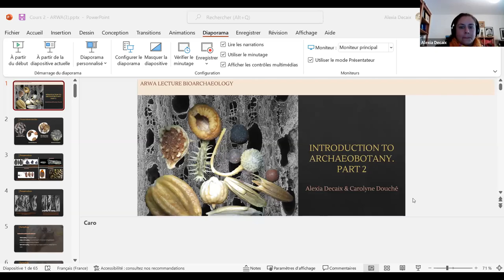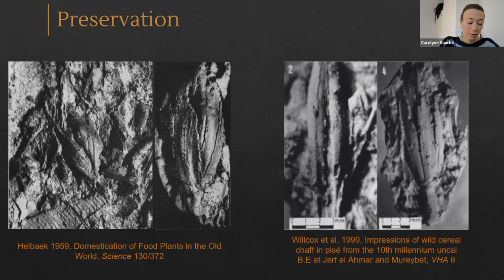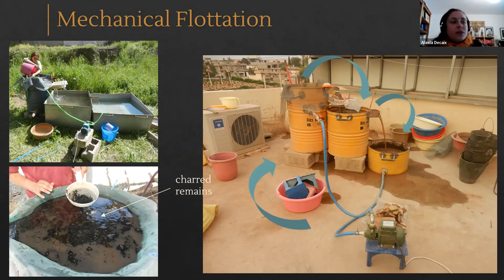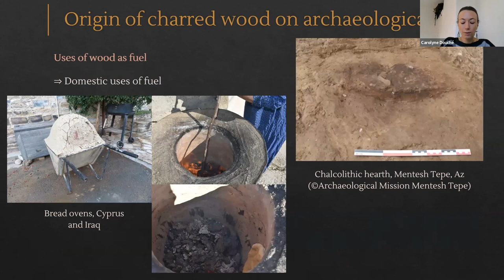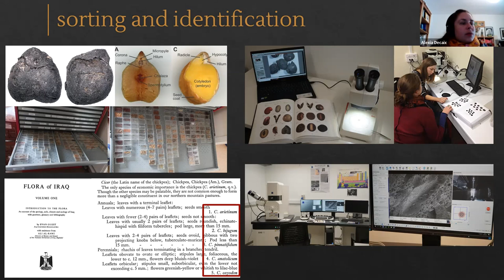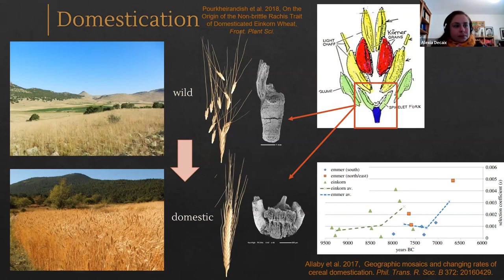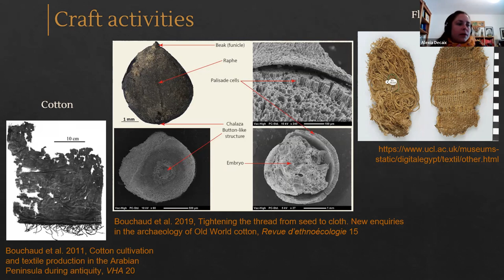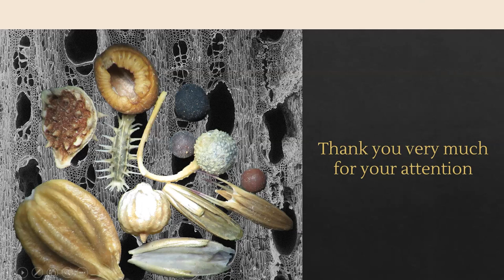Introduction to Archaeobotany (Part 2), by A. Decaix and C. Douché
Archaeobotany is a specialised field of study within archaeology,
focusing on analysing the interactions between plants and ancient
societies. The central interest of the discipline is to investigate
their mutual influence and co-evolution through time. The discipline
emerged at the beginning of the 19 th century, when macrobotanical
remains were recovered by chance during the excavations in Egypt. With
the development of the « new archaeology », thoughout the mid-20 th
century, the recovery of plant remains became progressively part of
the archaeological investigations. Today, the micro- and macro-remains
allow us to reconstruct environmental conditions and human activities
such as agriculture. This ARWA Lecture entitled « Introduction to
Archaeobotany », is dedicated to students and/or researchers which are
not familiar with this discipline. The main aim is to give an overview
of the potential contribution of micro and macrobotanical remains to
archaeology. We will present the main research questions and methods
of the sub-specialities of archaeobotany (study of pollen, phytolith,
charcoals and seeds/fruits) and give some advice on sampling
strategies to apply on the field.